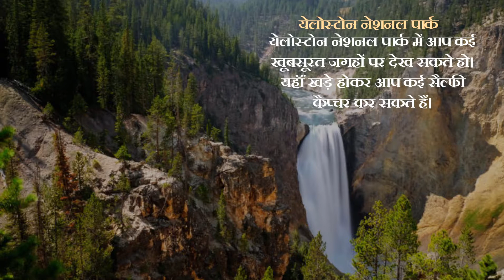इन देशों में मिलता है बेस्ट सेल्फी लेने के एक्सपीरियंस, देखिये वीडियो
अगर आप कहीं घूमने जाने और सैल्फी लेने का शौक है तो आप इन देशों में जा सकते हैं। जहॉ के नजारों को देखने देश-विदेश से पर्यटक आते हैं।